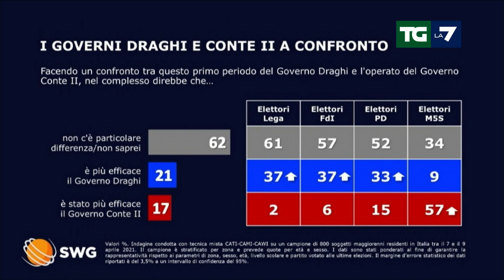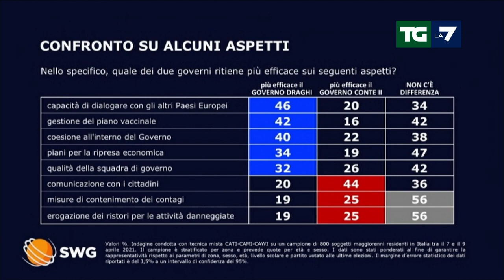Governo, Draghi vs Conte II: ecco cosa pensano gli italiani